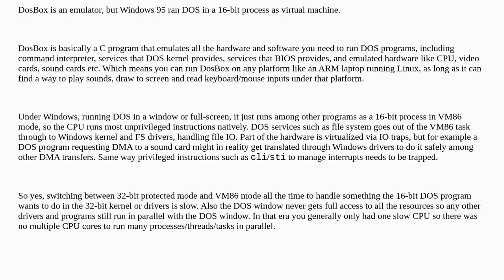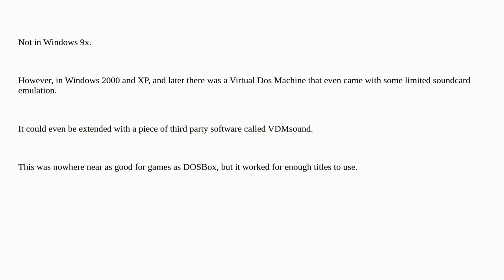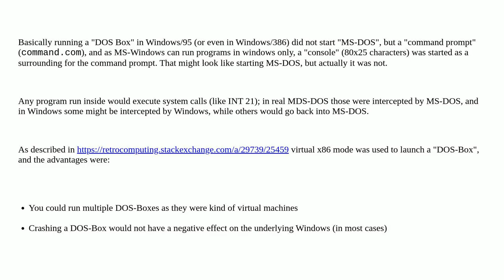Retrocomputing: Was MS-DOS window in Windows 95 an emulator like current DOSBox?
Was MS-DOS window in Windows 95 an emulator like current DOSBox?

A special thanks goes out to the community

  ms-dos windows-me windows-98 windows-95